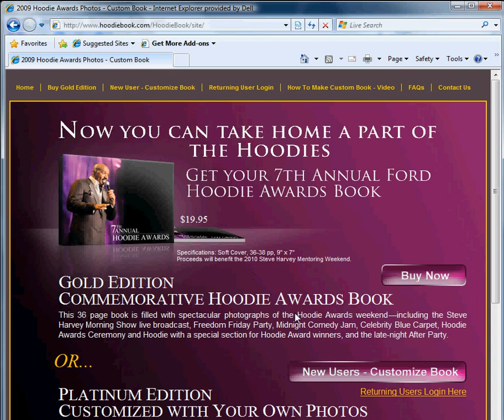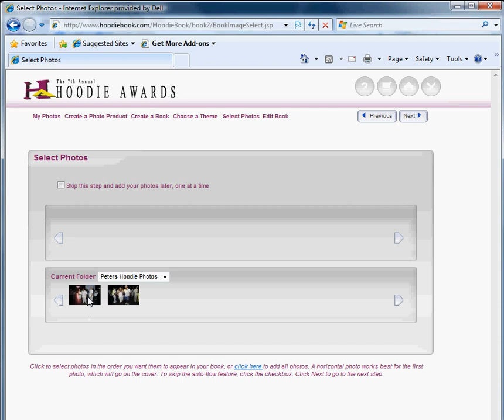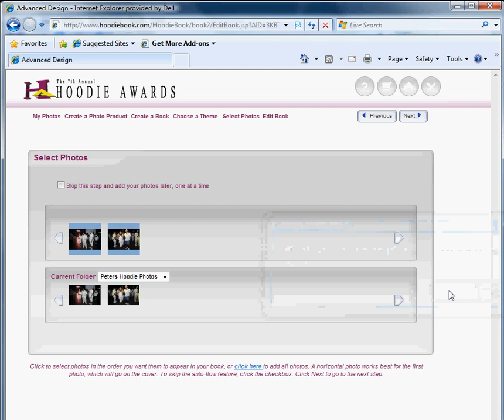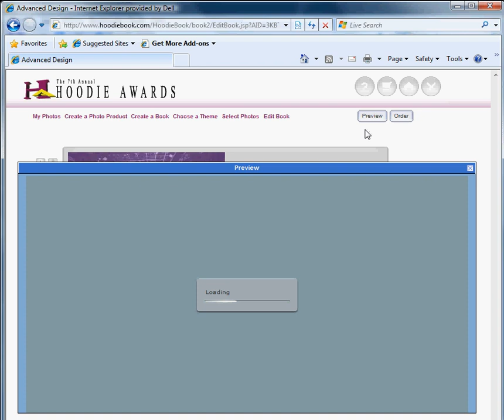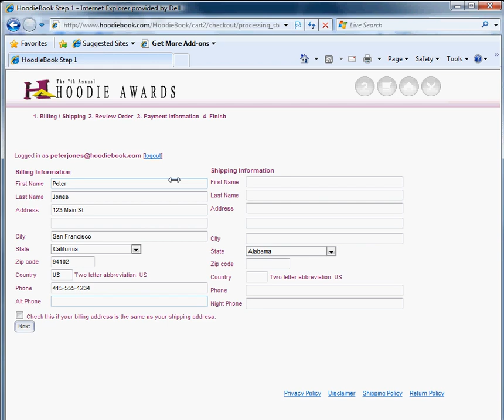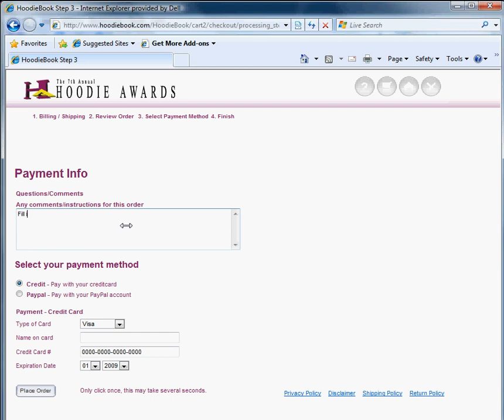How to Create Your Custom Hoodie Awards Book -- Add Your Own 2009 Hoodie Awards Photos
-- Now you can take home your experience from the 2009 Hoodie Awards with this full-color book of professional photographs from the 7th Annual Hoodie Awards in Las Vegas, NV. Add your own photos right alongside the professional photographs, and your book will be custom printed, and shipped directly to you.